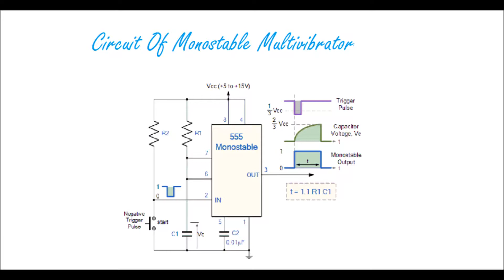Monostable multivibrator Circuit Diagram Part 1 PROJECT #5